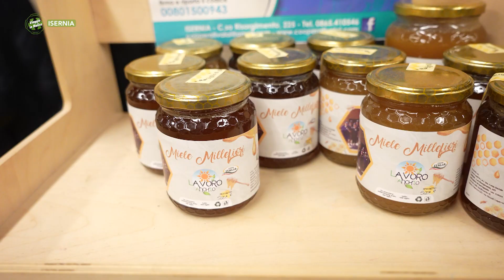Isernia - Canzoni e risate con Lai - Puntata 8220 - 2 - Viaggio in Molise - telemolise